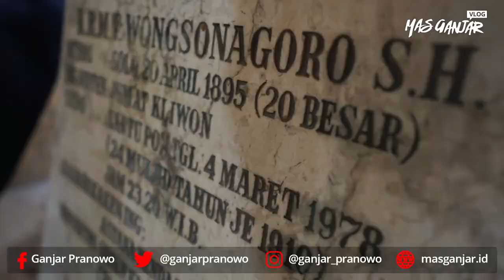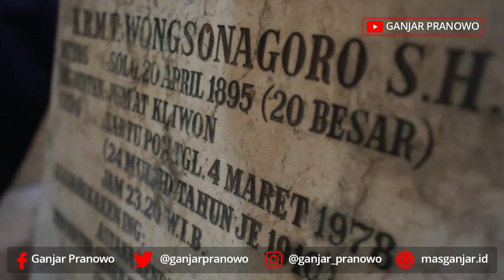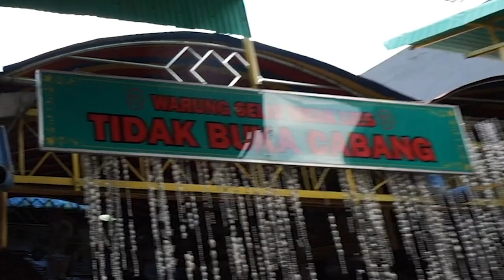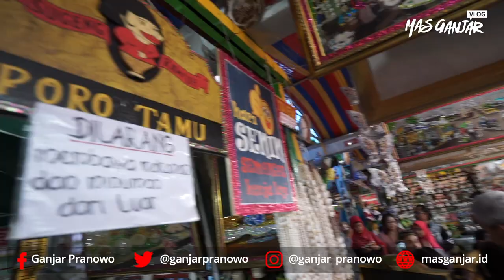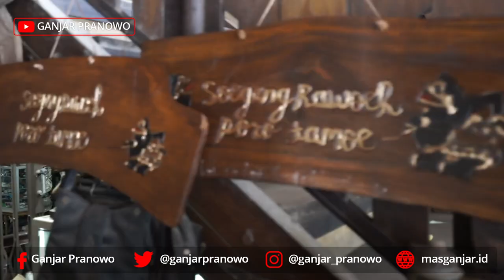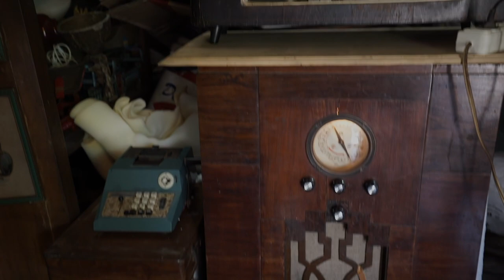JELAJAH JATENG: Motoran di Solo, Ziarah Hingga Cari Barang Antik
Usai jalan-jalan di CFD Kota Solo pasa Minggu (29/12) pagi, saya melanjutkan keliling Kota Solo dan sekitarnya dengan mengendarai sepeda motor.

Motoran ini diawali dengan berziarah ke makam Gubernur Jawa Tengah pertama, KRMT Wongsonegoro, yang terletak di Desa Gatak Kabupaten Sukoharjo. Sampai di sana, saya disambut cucu buyut Wongsonegoro, Satriya.

Tak lupa saya mendoakan agar semua gubernur sebelumnya dan siapapun yang pernah mengabdi untuk Jawa Tengah, selalu diberikan kesehatan. Dan yang sudah meninggal, semoga husnul khotimah.

Usai berziarah saya sempatkan mampir di Warung Selat Mbak Lies di Serengan untuk makan siang bersama. Warungnya sangat Instagramable, banyak yang berfoto di sini.

Jelajah Solo saya berakhir dengan mengajak rombongan ke pasar barang antik Triwindu Ngarsopuro. Di sini banyak sekali koleksi benda antik yang dijajakan.

Kegiatan ini sengaja saya lakukan untuk menghabiskan akhir pekan 2019, dan Kota Solo jadi pilihannya. Solo memang asyik untuk berwisata dan juga kulineran.

Ayo wisata ke Jateng...